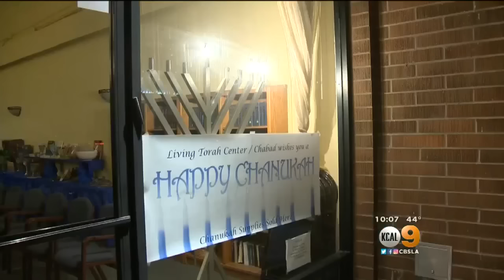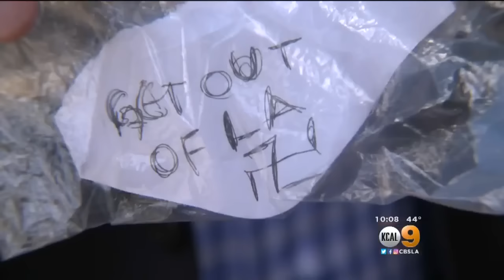Santa Monica Synagogue Hit By Vandals, Police Investigating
A Santa Monica synagogue was found vandalized Sunday morning. Erica Nochlin reports.